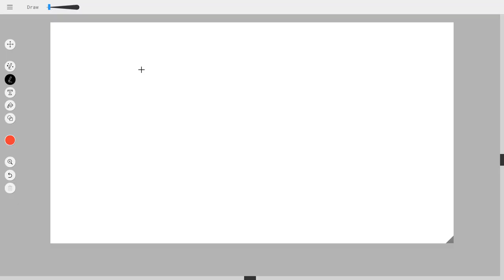This is HOW YOU USE THE ROCKETEER CLASS in Krunker.io! (ROCKET NUKE?)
Since Rocketeer is one of the most unused classes in Krunker.io, I took some influences from Team Fortress 2 and played a CRAZY ROCKET MAN! I would be using the rocket launcher and the sawed-off shotgun to capture some entertaining moments for you guys to enjoy while my wrist is recovering :D